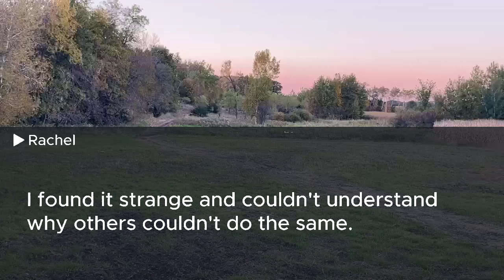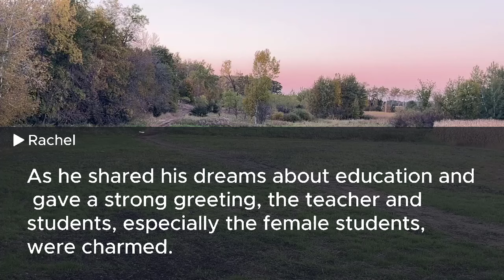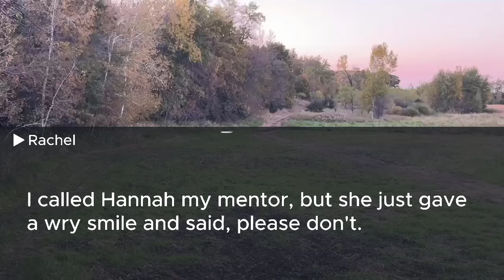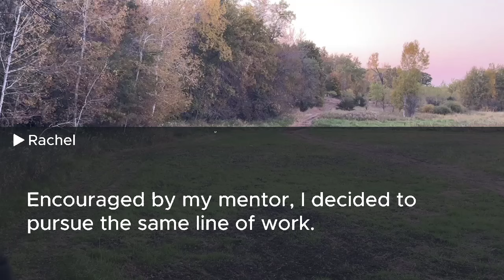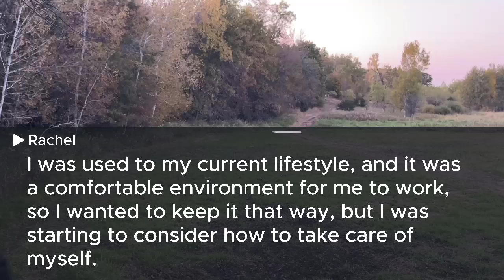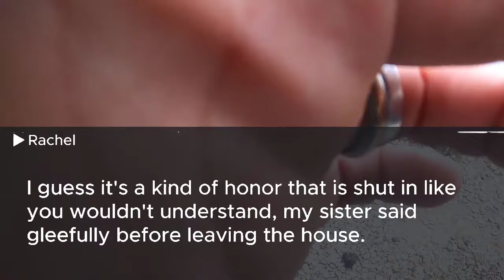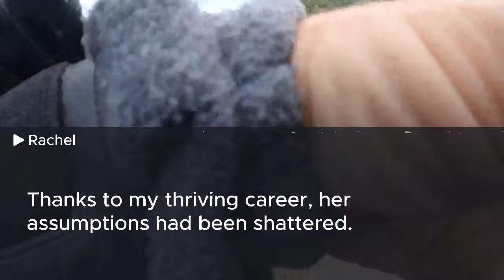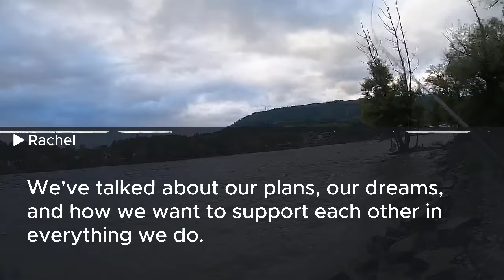At her wedding, my sister told me to serve the guests. When her groom saw me, he exclaimed, "My CEO?